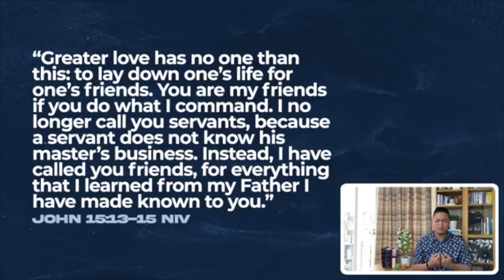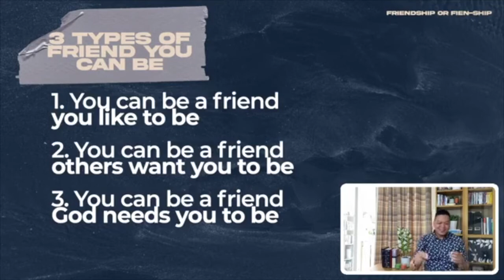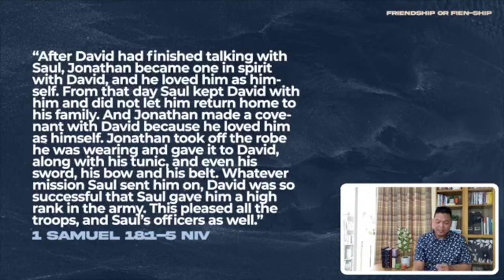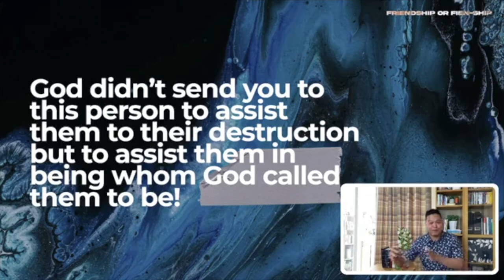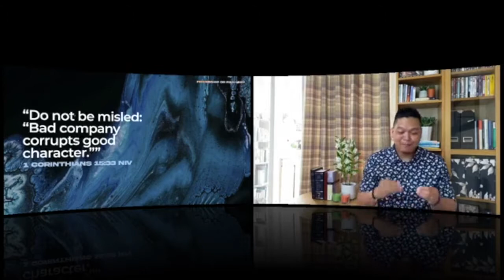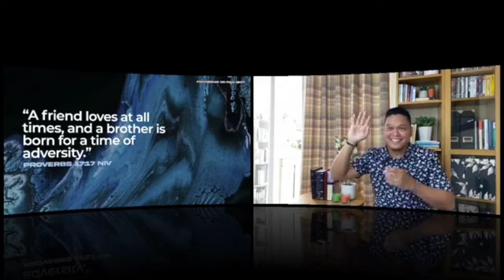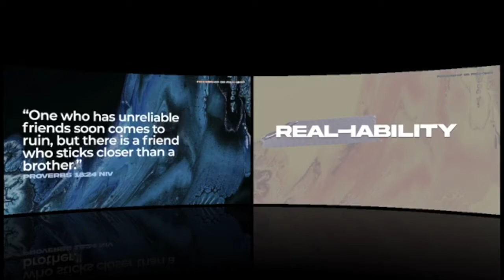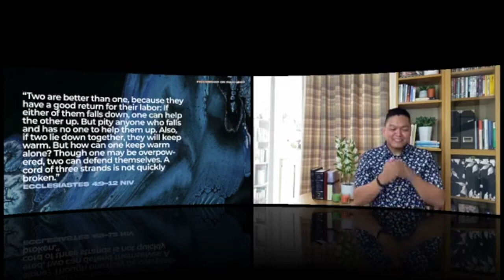"Friendship or Fiend-ship?" by Pastor Gosh Ambat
Pag-asa Centre Preaching